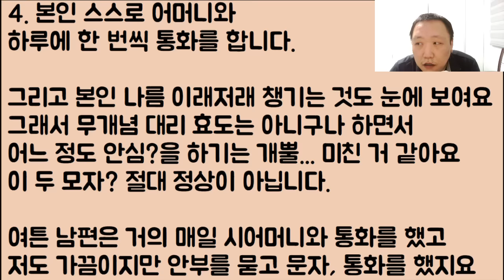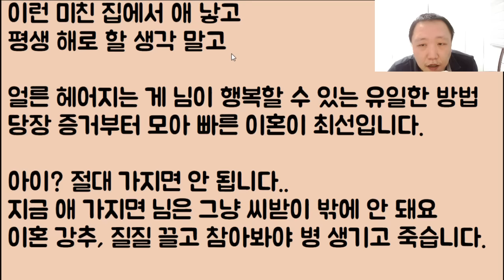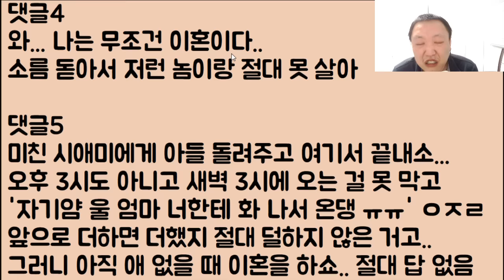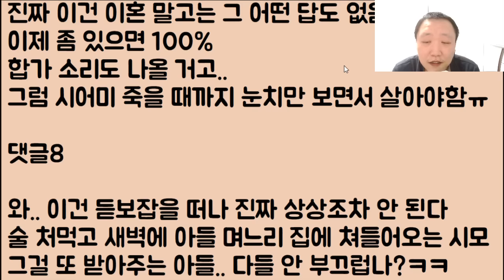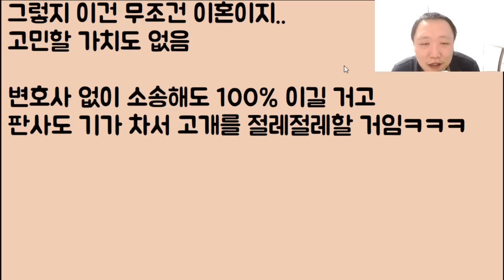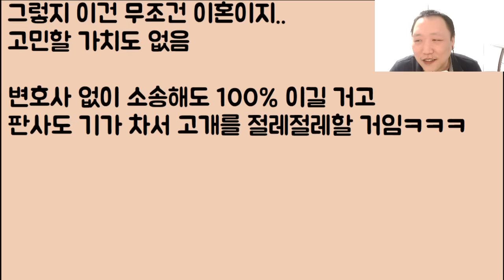[도랏ㅋㅋㅋ] 연락 없는 며느리 괘씸해서 술 처먹고 새벽 3시에 쳐들어온 시모.. 그리고 이걸 못 막은 놈.. 어떤가요? 이거 반품 각 맞죠??